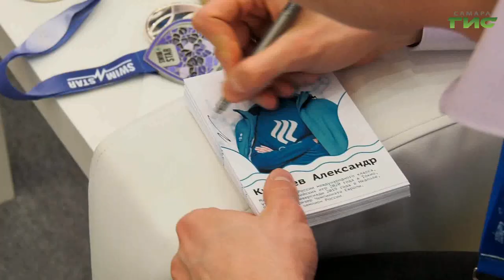В музее Алабина состоялась встреча со знаменитыми спортсменами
В  музее Алабина прошла встреча со знаменитыми спортсменами Ольгой Артешиной и Александром Кудашевым. Каждый смог задать чемпиону вопрос, увидеть медали с различных соревнований и получить автограф. О чем рассказали гостям спортсмены, узнала Полина Чулюкова.